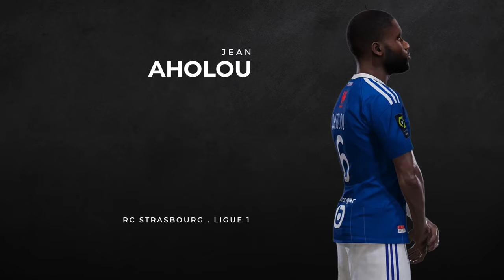RC Strasbourg - Facepack Season 2022/23 for PC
ATTENTION!!!

This is Strasbourg Facepack for Smoke Patch Football Life 2023. Only shows player with a new face update, the players who don't have it's not gonna show up here, for several youngster you have to install SP Football Life patch + new update.

Support Me.

Social Media.

Here is the link for the download. (password in the video)

Special Credit to :
Jacobson
Jobrando
Fleishman
Raden
Andri
Lingga
Unknown
HS
Ronnie10